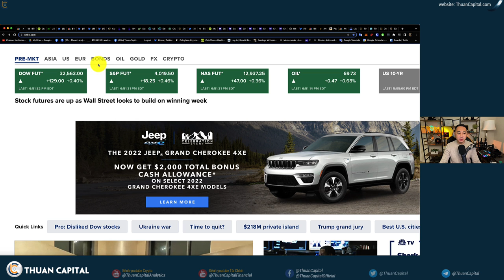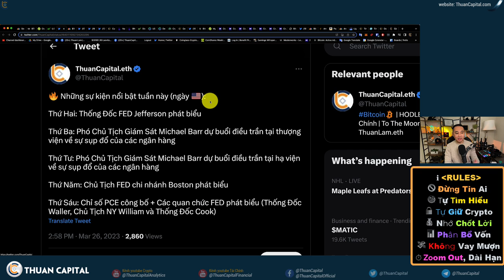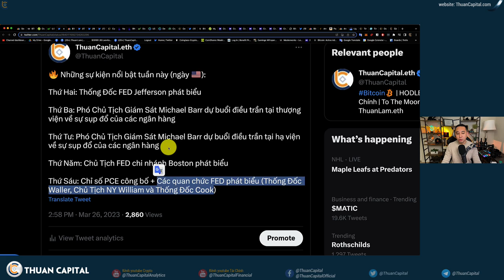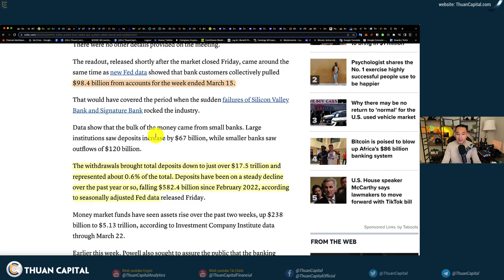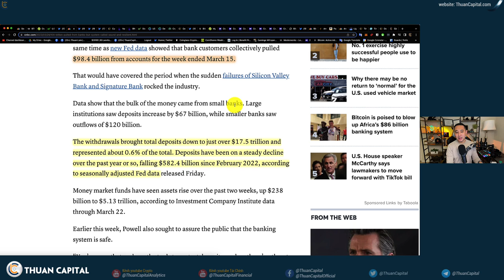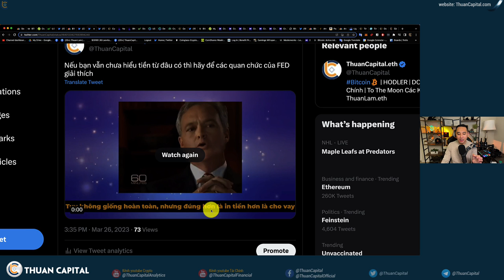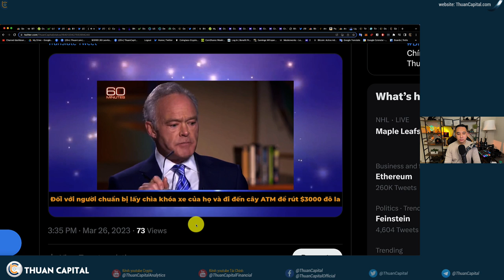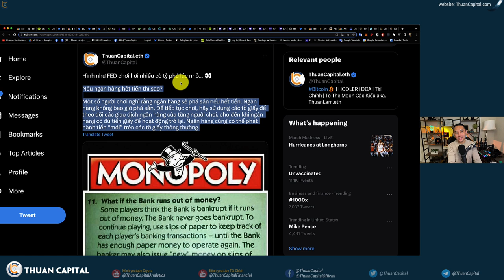1564 (Part 1) Tiền Từ Đâu Mà Có? Ngân Hàng Sụp Đổ - FED Có Đổ Lỗi Cho Crypto?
⏱️ TIMESTAMPS
00:00 - Thị trường chứng khoán xanh nhẹ. BTC giữ trên $28K, Vốn hoá thị trường. Crypto giữ trên 1,2 nghìn tỷ. BTC.D 44%
02:44 - 🔥 Những sự kiện nổi bật tuần này: Thống Đốc. FED Jefferson phát biểu và các buổi điều trần và Mechael Barr liệu có đổ lỗi cho Crypto?
07:38 - Gần $100 tỷ USD tiền gửi bị rút khỏi ngân hàng tính tới ngày 15 tháng 3.
11:57 - Hãy để các quan chức của FED giải thích tiền từ đâu mà có
15:49 - Hình như FED chơi hơi nhiều cờ tỷ phú lúc nhỏ